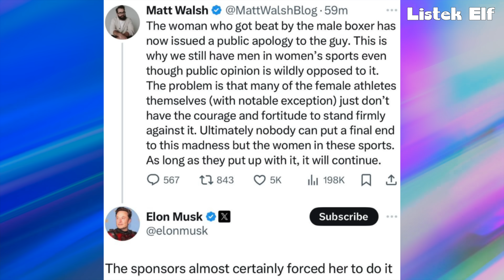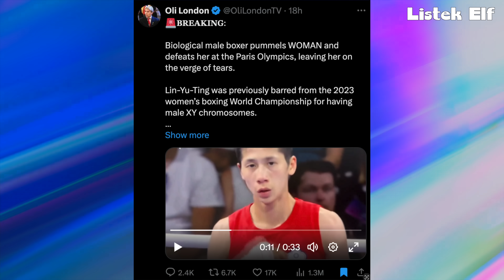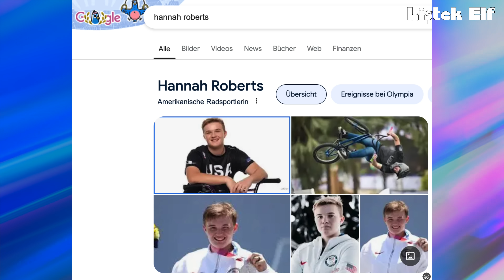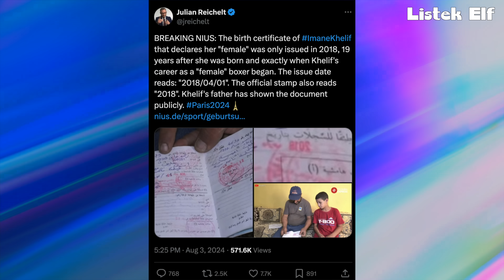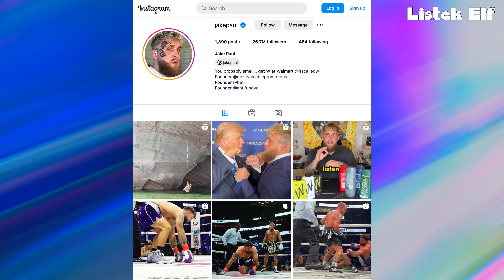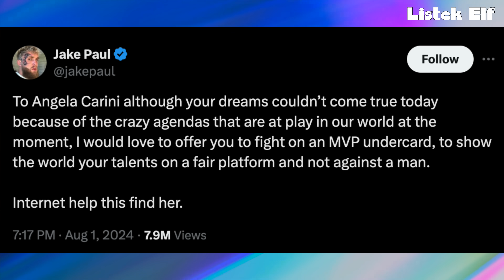Ciąg dalszy zmagań bokserek olimpijskich z ich męskimi przeciwnikami. Dokąd podąża idea olimpijska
Felieton - komentarz - opinia.

Uwaga, męska forma gramatyczna została użyta ze względu na niejasności  dotyczące płci bokserów.

Jak chcesz możesz wesprzeć mnie i mój kanał:

5️⃣ przelewem na konto: IBAN: DE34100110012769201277 BIC: NTSBDEB1XXX

Listek Elf to:

🇩🇪| Vlog z Niemiec
⁣⁣⁣⁣⁣💱| Polityka, pieniądze, gospodarka
🥑| Praca, jedzenie i zdrowie
🚲| Na rowerze codziennie🚴🚴‍♀️🚴🚴‍♂️

Listek Elf też na:

X | @listekelf